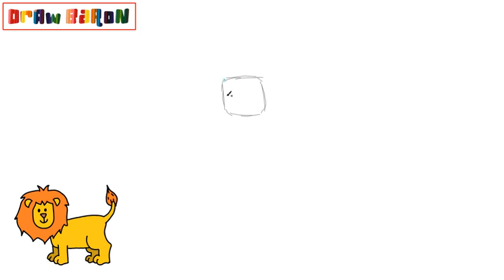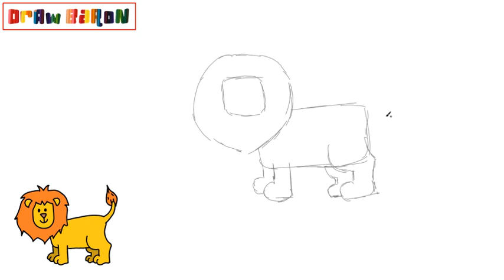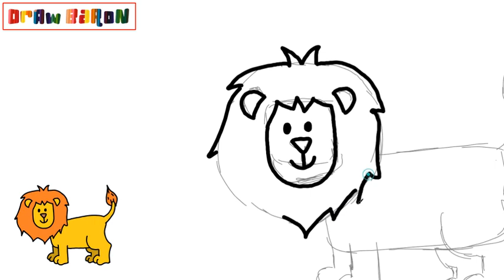How to draw lion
In this video we teach the easiest way to draw lion